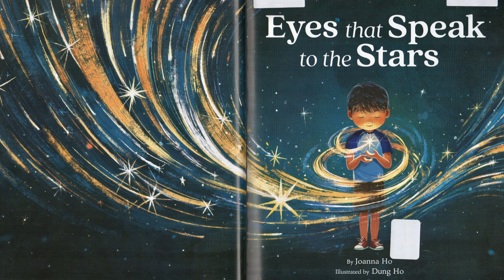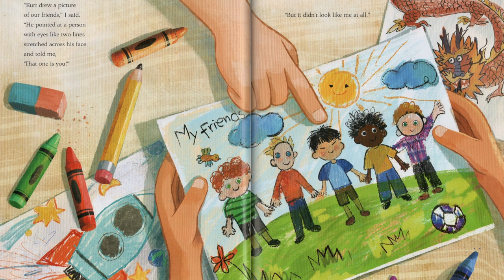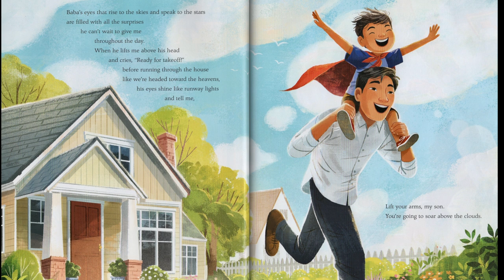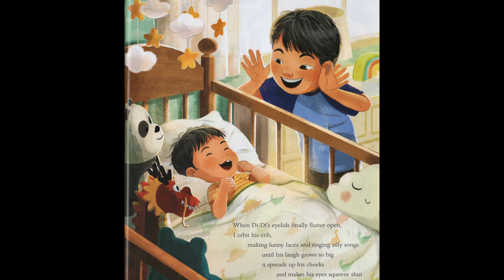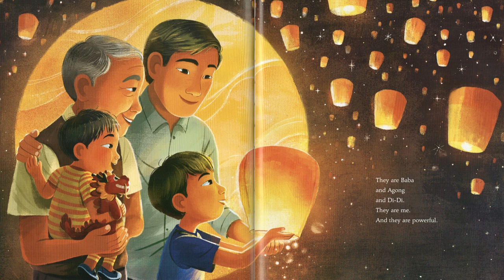🪁 Eyes that Speak to the Stars—Kids Book Asian American Heritage Read Aloud Short Story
A young boy is guided by his father to understand and embrace what makes him unique among his friends.

Mr. Paul reads aloud "Eyes that Speak to the Stars" by Joanna Ho, illustrated by Dung Ho. This short, colorful picture book is perfect either as a family bedtime story at home, or for story time at school. With vivid illustrations and a powerful central message about loving oneself, this beautiful story book is excellent for students in kindergarten, first grade, and second grade. While this story is excellent at any time of year, it fits neatly into Asian Pacific American Heritage Month.